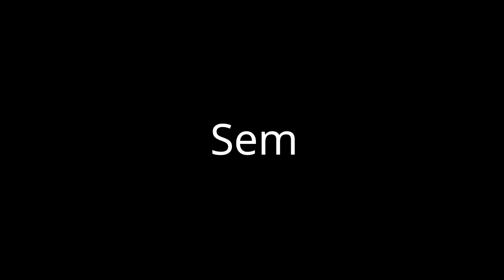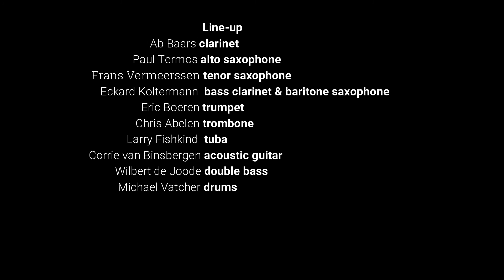Chris Abelen 10 - Bob in China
From the album PROOST Bob in China.
PROOST is a live recording from the end of the year Klap op de Vuurpijl festival in 1992 in Theater Bellevue in Amsterdam, organised by Willem Breuker.

GROOVEMASTER

January 2005 PROOST
Imagine the Art Ensemble Of Chicago jamming with Duke Ellington and the Willem Breuker Collective, injecting their jam with elements from the New Orleans funk, blues and brass band music, and you'll get a pretty good picture of what this CD by this Dutch trombone player sounds like.

De Volkskrant

The trombonist Chris Abelen is usually quite happy in a subordinate role, for instance in Willem van Manen's Contraband or the Breuker Collective. When appearing as a leader, however, he does so with deliberation, getting right to the heart of the matter, such as in the case of the two quintet CDs on which, just like his employers, he has twentieth-century music sung at a jazz party.

From the liner notes by Kevin Whitehead

So why did this knockout set fail to floor ‘em at the Bellevue Theater back in ’92? “I don’t know. I had a 10-piece band like Willem Breuker, and I’d played with Willem, and it was his festival, so maybe people were expecting something else. And we played sitting down, close together on the big stage, so we could synchronize. We also took long pauses between pieces, to prepare. Almost like it was chamber music.”  The Klap festival is a bit of a year-end blowout, and folks may not’ve been in the mood for sit-down music, however sparky. I wasn’t there, but it’s also possible that the self-effacing boss exaggerates a bit for effect. (On tape, the audience response doesn’t sound so limp.) no matter; it’s a good story, and it does let Chris off the hook for making us wait this long to hear this suff. Who knew we’d been missing something this good?
Kevin Whitehead, Chicago 2002

Ab Baars - clarinet
Paul Termos - alto saxophone
Frans Vermeerssen - tenor saxophone
Eckart Koltermann - bass clarinet & baritone saxophone
Eric Boeren - trumpet
Chris Abelen - trombone
Larry Fishkind - tuba
Corrie van Binsbergen - guitar
Wilbert de Joode - double bass
Michael Vatcher - drums

Recorded live by Jörgen Verroen & Peter Bos, december 30th 1992
Theater Bellevue - Amsterdam
Edited and remastered by Dick Lucas - 2002